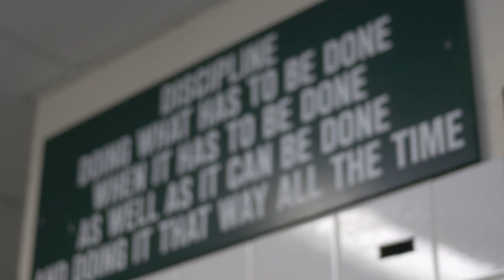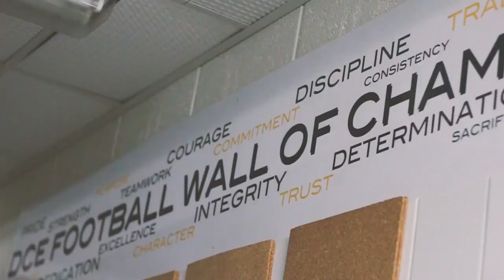D.C. Everest Football Banquet Video 2017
D.C. Everest Banquet video for 2017 season.